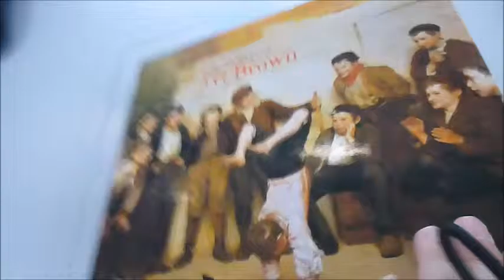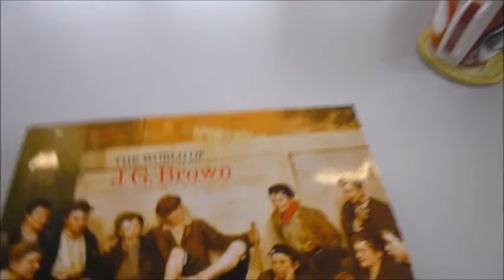WORLD OF J. G. BROWN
MARTHA HOPPIN    Book Number: 77682    Product format: Hardback

John George Brown (born 1831) was, and still is, most associated with the image of the entrepreneurial young bootblack, American children from immigrant families. He had himself emigrated from England in 1853. His street urchins make music, play card games, imitate politicians by giving speeches and art collectors by admiring objects pulled from the rubbish bins. Brown painted two worlds, the rural and the urban, children playing in the countryside resembling works by his contemporaries Winslow Homer and Eastman Johnson. His innovative urban scenes represent the impoverished children who swept crossings, shined shoes, played music and sold flowers and apples on New York City's streets. In a career spanning over 50 years from the American Civil War to World War One, he expressed his passion for storytelling and much of his success depended on how actively he showed his work in New York venues including commercial galleries, private clubs and receptions held at artists' studios. Brown also painted portraits and landscapes, Grand Manan Island fishermen, and elderly farmers and their wives. But here it is the little dogs and little children who take centre stage in these 260 pages with over 200 illustrations, 140 in colour. Large size and published in association with Antique Collectors' Club.